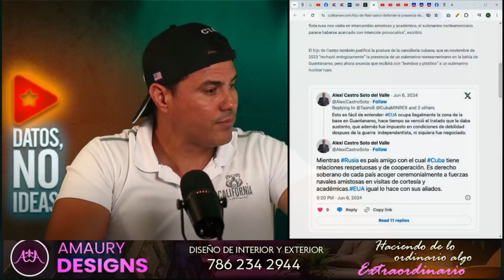INCREÍBLE 👀 Partido Comunista de Cuba responde al teléfono.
INCREÍBLE 👀 Partido Comunista de Cuba responde al teléfono. Reacciona a los apagones en Cuba